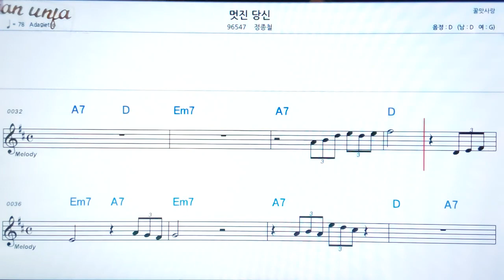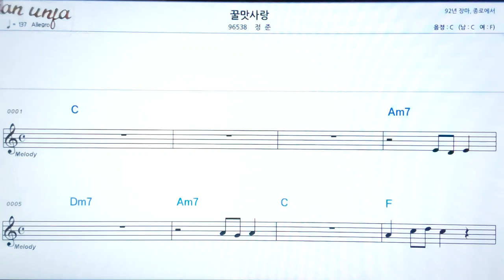멋진 당신/정동철👍악보, 노래,기타 코드,가사,Karaoke*카라오케 반주